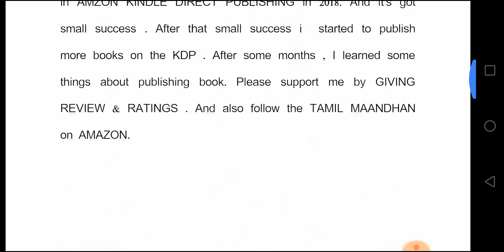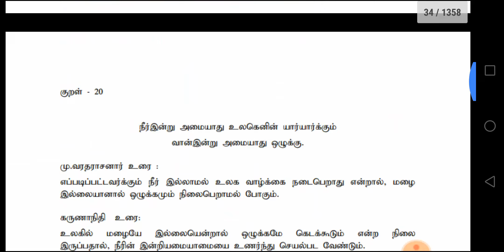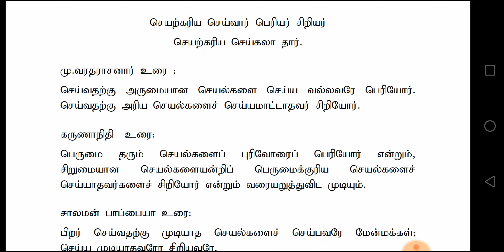திருக்குறள் with விளக்கத்துடன்-PDF DOWNLOAD